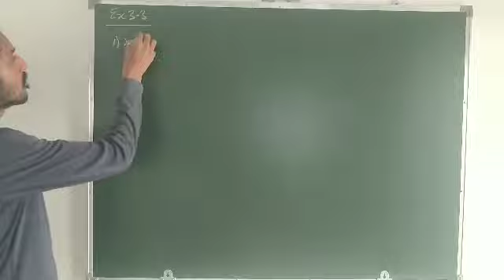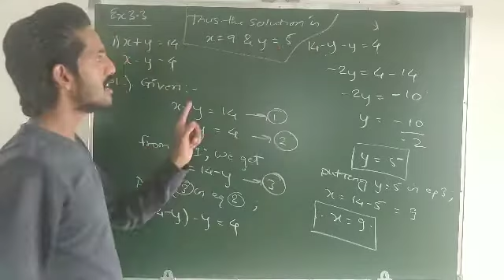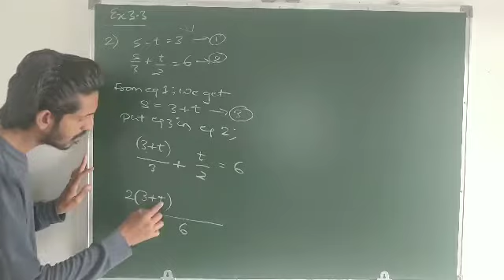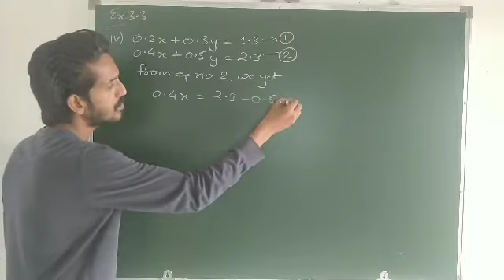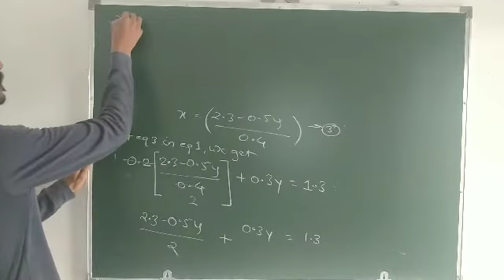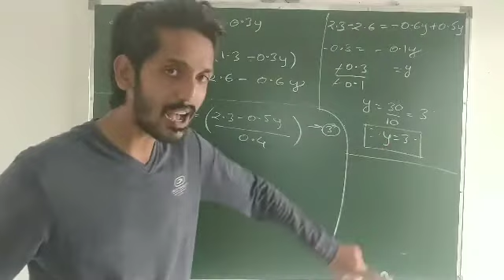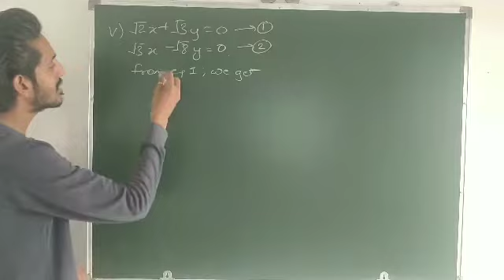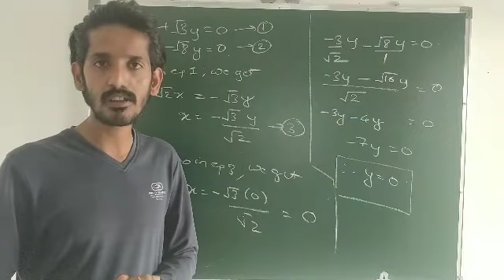X-Maths | Ex.3.3 | Part-1